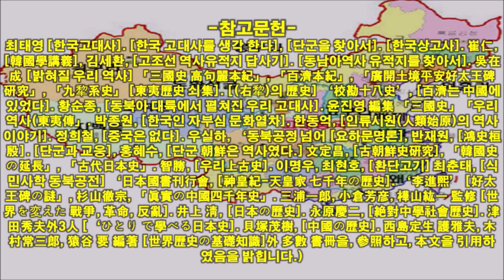역사팩트 - 왜는 가라였고 백제이다.